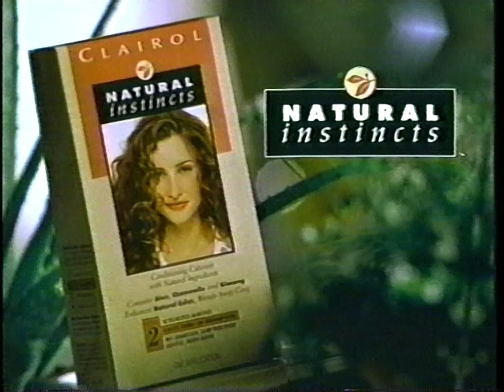Fox Commercials and Promos (June 29, 1997)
Foxtober continues with Fox Summer Blast! From that stopgap period between Non-Stop Fox and Just One Fox, here's commercial breaks as sourced from a rerun of The X-Files' "D.P.O." as sourced from (of course) WFTC-TV Fox 29 in Minneapolis. I personally love this branding, it's definitely underrated